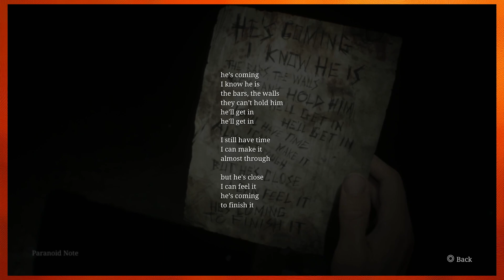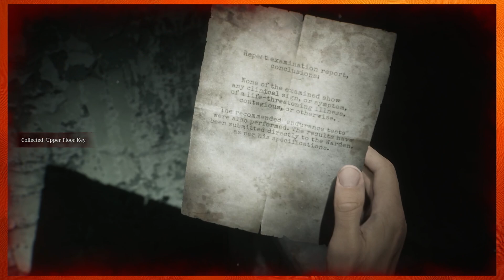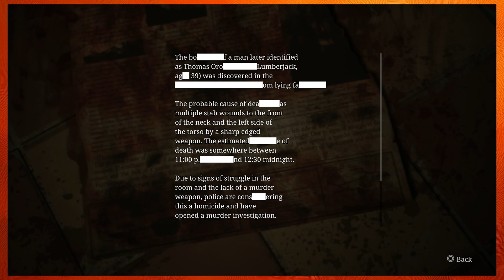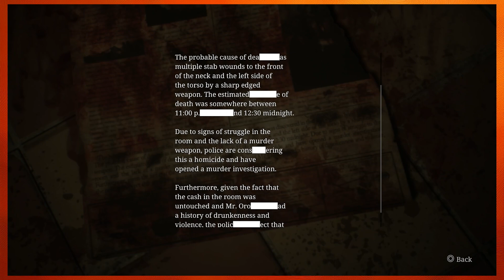Incredible Boss Concept | SILENT HILL 2 [Part 18]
This episode is a little heavy. If you're having trouble with it, watch anything from our Luigi's Mansion 3 playthrough to get your spirits up:

Check out Sun and Eos Gaming for playthroughs with commentary, featuring CrystalEos and SolidSun!

Check out other walkthroughs by SolidSun!

Check out walkthroughs by SolidSun!